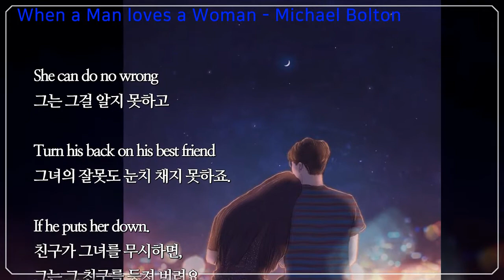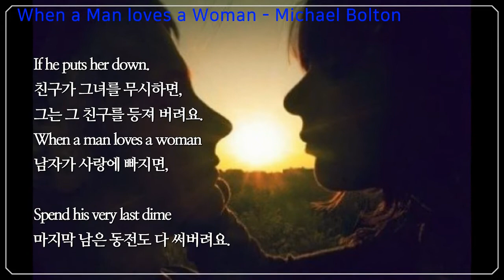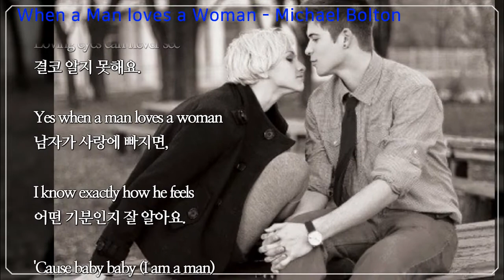When A Man Loves A Woman - Michael Bolton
남자가 사랑에 빠지면,
Can't keep his mind on nothing else
그 마음을 다른 어떤 곳으로도 돌릴 수가 없어요.
He'd trade the world
이 세상을 다 주고서 라도 바꾸지요
For a good thing he's found.
그가 찾은 그녀를 위해
If she is bad, he can't see it
그녀가 못된 여자라고 할지라도
She can do no wrong
그는 그걸 알지 못하고
Turn his back on his best friend
그녀의 잘못도 눈치 채지 못하죠.
If he puts her down.
친구가 그녀를 무시하면,
그는 그 친구를 등 져 버려요.
When a man loves a woman
Spend his very last dime
마지막 남은 동전도 다 써버려요.
trying to hold on to what he needs
그가 원하는 그녀와 있기 위해,
He'd give up all his comforts
그는 모든 편안함을 포기하죠.
And sleep out in the rain
빗속에서 밤을 지 샐 수도 있어요.
If she said that's the way It ought to be
그녀가 그렇게 해야 한다고 말하면
I give you everything I've got
내 모든 걸 주겠어요.
Trying to hold on
당신의 소중한 사랑을 계속 간직하려
To your precious love
노력하겠어요.
Baby, baby, please don't treat me bad
제발, 나에게 시련을 주지 말아요
Deep down in his soul
그 마음 깊을 저 곳에
She can bring him such misery
상처를 가져올 수도 있어요.
If she is playing him for a fool
그녀가 사랑의 불장난을 하고 있더라도,
He's the last one to know
그는 사랑 때문에 눈이 먼 다 는 것을
Loving eyes can never see
결코 알지 못해요.
Yes when a man loves a woman
I know exactly how he feels
어떤 기분인지 잘 알아요.
'Cause baby baby (I am a man)
내가 남자이기 때문이죠
사랑에 빠지면
사랑에 빠지면
사랑에 빠지면